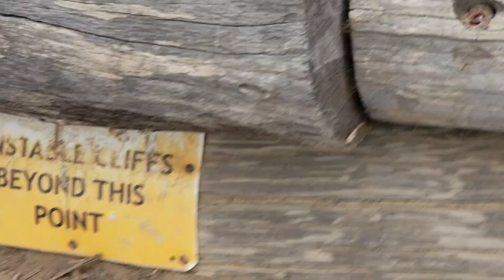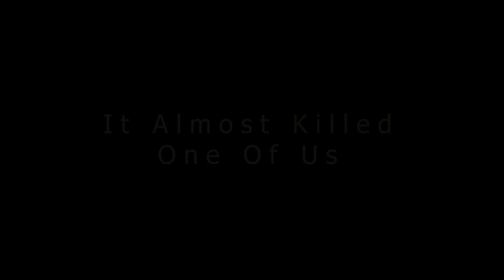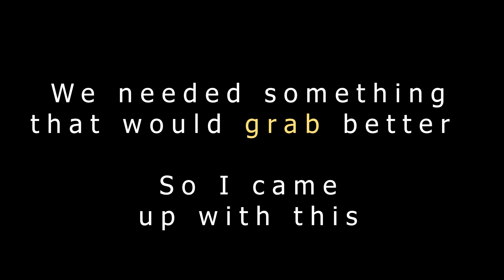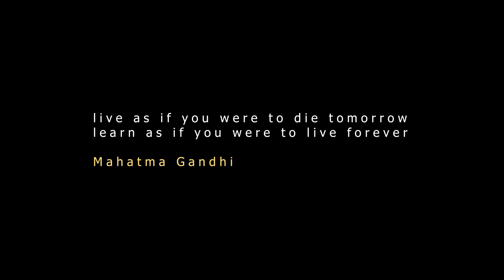The GREATEST Drone Rescue of All Time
6 Minds
5 Attempts
4 Days
1 Successful Drone Rescue

Can i say Im almost glad it happened. It was really fun problem solving with so many smart people. The best part is when the final idea worked so well. We will be back to get the shots we originally set off to get that day It all went bad.